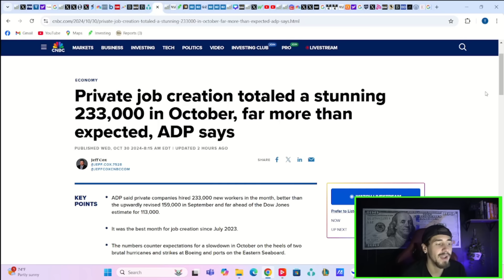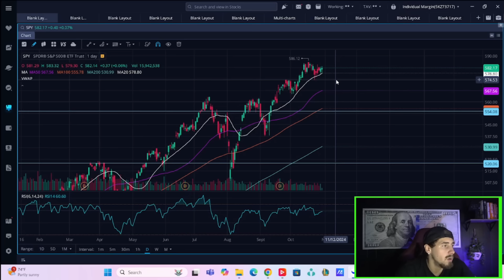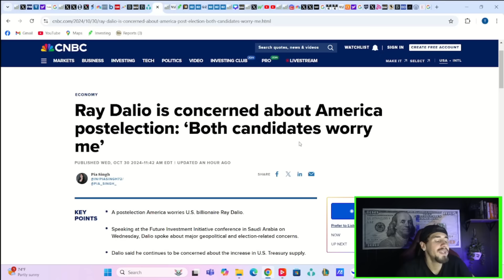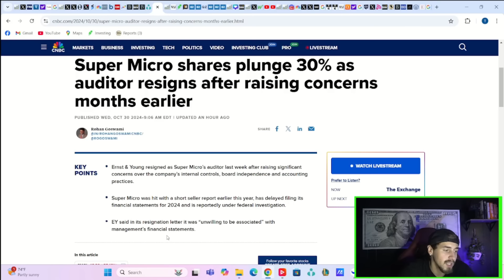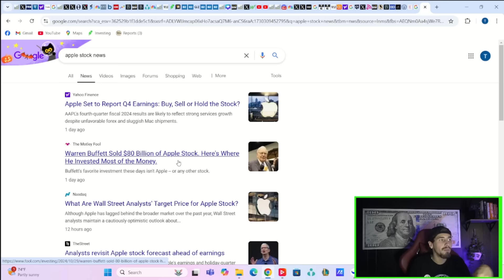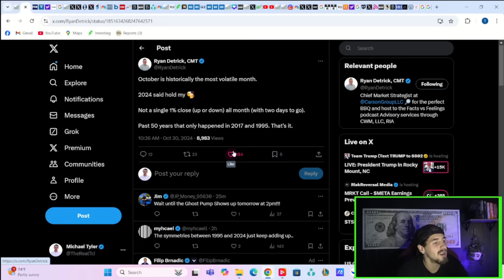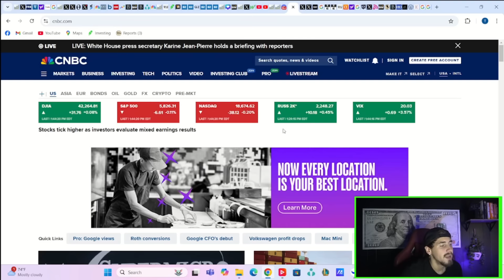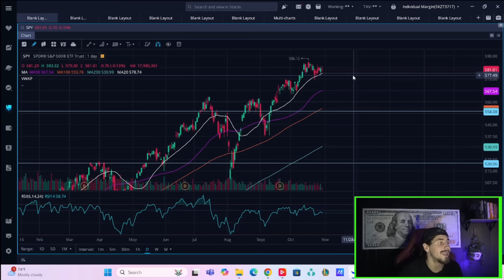*UNEXPECTED* GOOD NEWS FOR STOCKS... (I'm Shocked)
We are going to be going over everything you need to know about the stock market here in this video and what happened today in markets that is outright shocking.
*I AM NOT A FINANCIAL ADVISOR, INVEST AT YOUR OWN RISK*